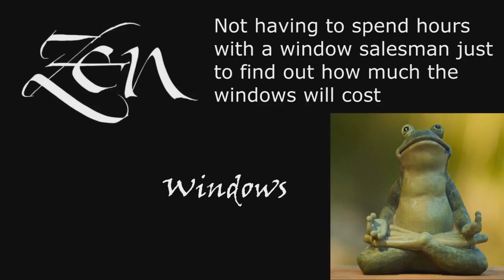Replacement Windows 78761 Austin TX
No Salesman in your home. Window Quotes in 5 Minutes. Zen Windows is a Replacement Window Company located in Austin Tx.

Customer-Driven Design

We offer the following types of replacement windows in Austin TX:

Awning windows
Bay windows
Bow windows
Casement windows
Double hung windows
Garden windows
Hopper windows
Picture windows
Round top windows
Slider windows